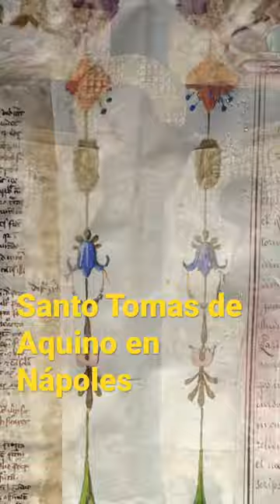SANTO TOMAS AQUINO: iglesia y celda monástica donde vivió sus dos últimos años de vida#fe